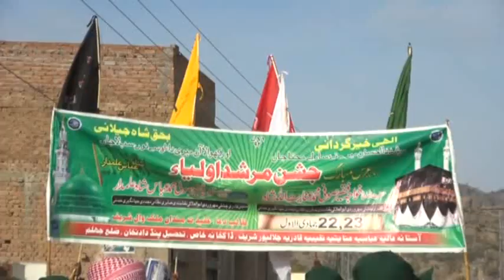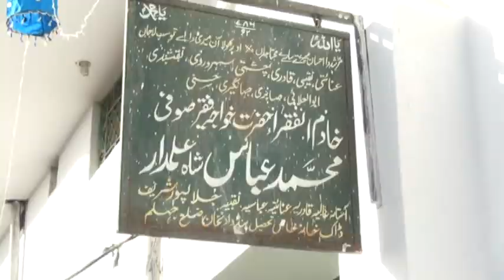Ludi uras Mubarak Jashan-e-Murshid Auliya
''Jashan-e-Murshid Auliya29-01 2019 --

6th Annual Uras Mubarak ''Jashan-e-Murshid Auliya 9th Feburary 2019--

 ''Jashan-e-Murshid Auliya 2019 --

6th Annual Uras Mubarak ,
چھٹا عظیم الشان عرس مبارک
"JASHAN E MURSHID AULIYA'
جشن مرشد اولیاء

BA-SILSILA E
HAZRAT ALHAJ KHAWAJA FAQEER SUFI MUHAMMAD ANAYAT ULLAH SHAH  MURSHID AULIYA ,  Naqeebi, Qadri, Soherverdi, Abu-ul-alahi, Nasqshbandi, Chishti, Sabri, Janhangeeri, Mujjaddadi, Hassani

بسلسلہ حضرت الحاج خواجہ فقیر صوفی محمد عنایت اللہ شاہ مرشد اولیاء نقیبی قادری سہروردی ابوالعلائی نقشبندی مجددی چشتی صابری جہانگیری حسنی

Zair e Sidarat
Baba G Hazoor Hazrat Alhaj Khawaja Faqeer Sufi Muhammad Abbas Shah Alamdar Anayyati, Naqeebi, Qadri, Soherverdi, Abu-ul-alahii, Nasqshbandi, Chishti, Sabri, Janhangeeri, Mujjaddadi, Hassani

زیرصدارت بابا جی حضور حضرت الحاج خواجہ فقیر صوفی محمد عباس شاہ علمدار عنایتی نقیبی قادری سہروردی ابوالعلائی نقشبندی مجددی چشتی صابری جہانگیری حسنی

Hazrat Sufi Muhammad Abbas Shah Alamdar, Mehboob-e-Baba Jee Anayyat-Ullah Shah, Mehboob-e-Baba Jee Hafeez Ullah Shah, Mehboob-e-Baba Jee Naqeeb Ullah Shah, Mehboob-e-Baba Jee Hassan Piya Bhansori Sharif District Rampurra India.

 Silsilaya Aliya; Abbasi, Anayyati, Naqeebi, Qadri, Soherverdi, Abu-ul-alahi, Nasqshbandi, Chishti, Sabri, Janhangeeri, Mujjaddadi, at Aastana-e-Aliya Jalal Pur Sharif, District Jhelum

گلستان شاہ عباس

آستانہ عالیہ عباسیہ عنایتیہ نقیبیہ قادریہ جلال پور شریف ضلع جہلم تحصیل پنڈدادنخان